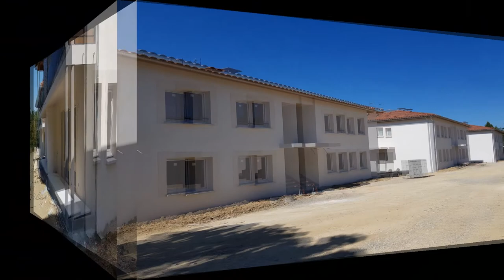Vigoulet Auzil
Construction de 12 logements  Le Clos de Teignier a Vigoulet Auzil